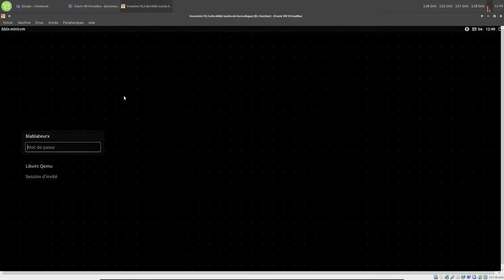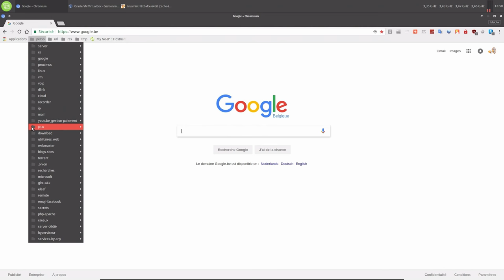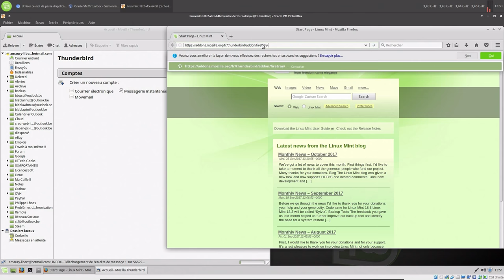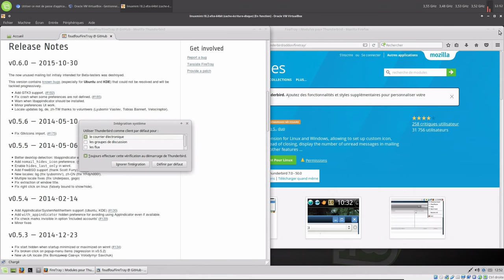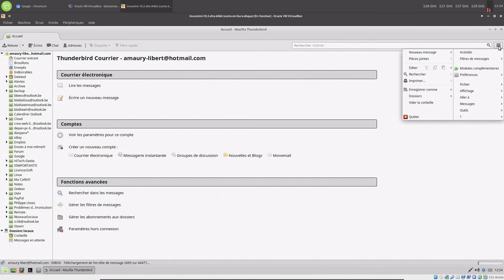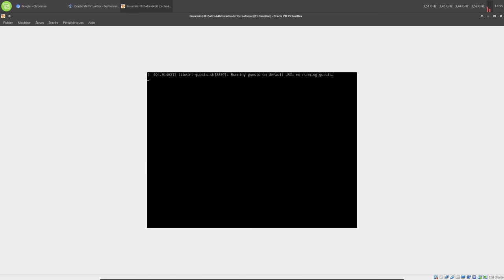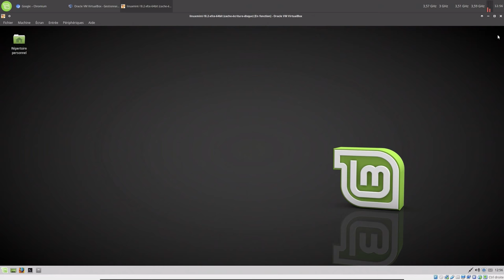Thunderbird | Linux Mint 18.2 Xfce | Ajout d'un compte/Démarrage auto caché